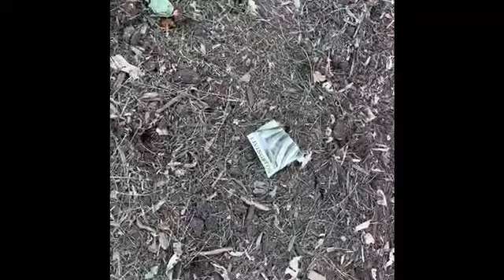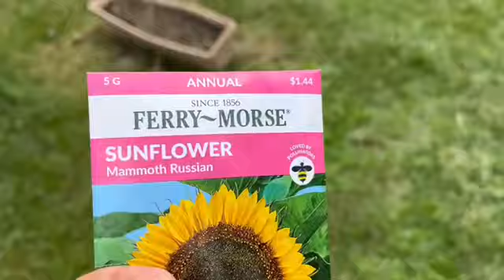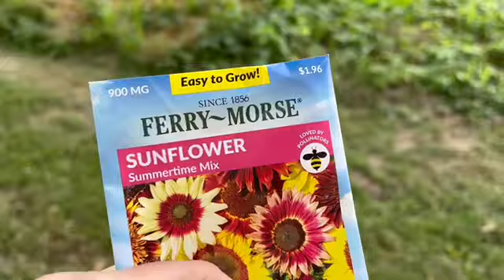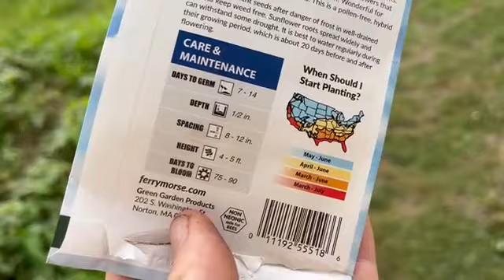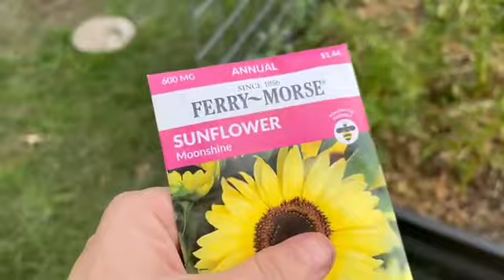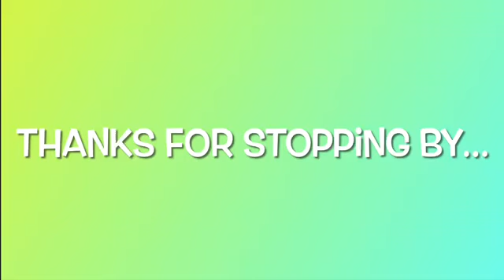Garden Clean up day with some terrifying unwanted guests 😱